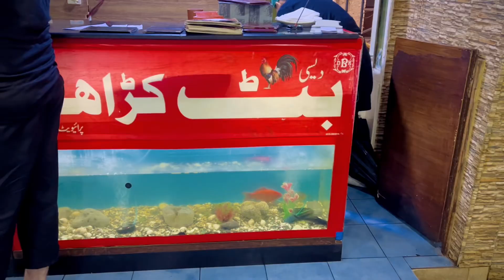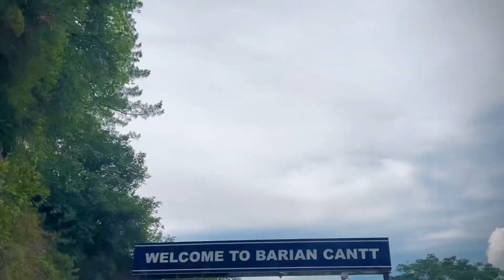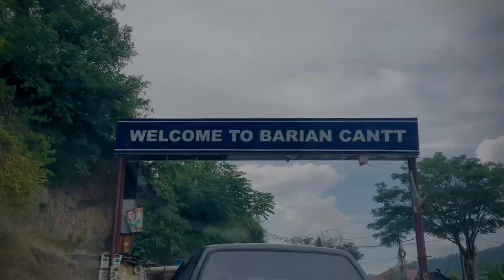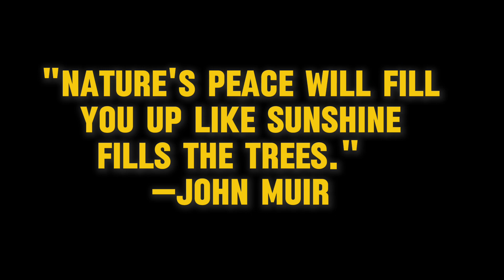A DAYOUT IN MURREE & NATHIA GALI😱😍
Join us on an unforgettable journey through the picturesque landscapes of Murree and Nathia Gali, nestled in the heart of Pakistan's stunning mountain ranges. In this travel vlog, we take you through lush green valleys, misty hillsides, and charming local villages, offering a glimpse into the rich culture and natural wonders of this region.

From the bustling streets of Murree, known for its colonial-era architecture and vibrant bazaars, to the tranquil retreat of Nathia Gali with its pine forests and panoramic views, each moment captures the essence of Pakistan's scenic beauty. Discover hidden waterfalls, serene hiking trails, and the warm hospitality of the locals as we uncover the secrets of these mountain retreats.

Whether you're planning your own adventure or simply seeking inspiration, our vlog promises to immerse you in the magic of Murree and Nathia Gali.